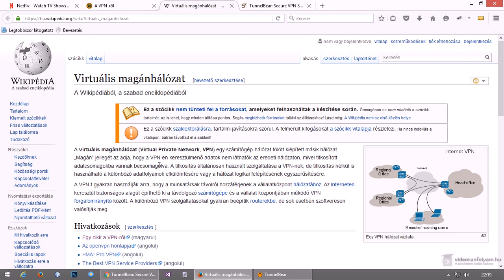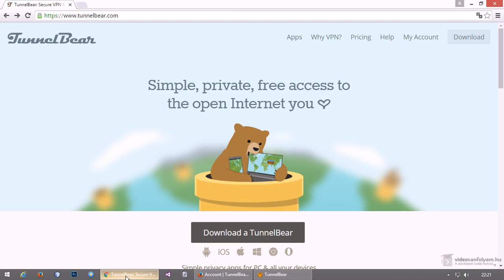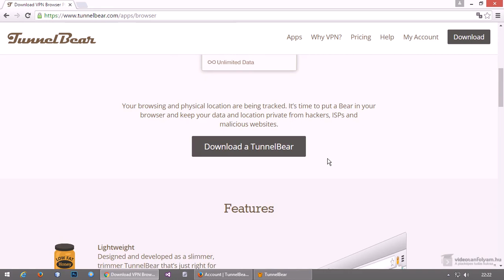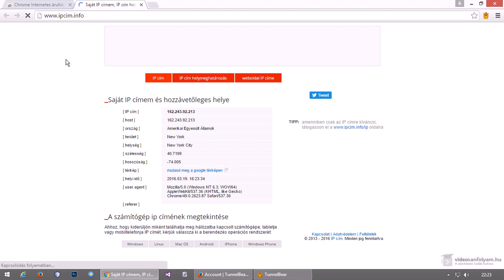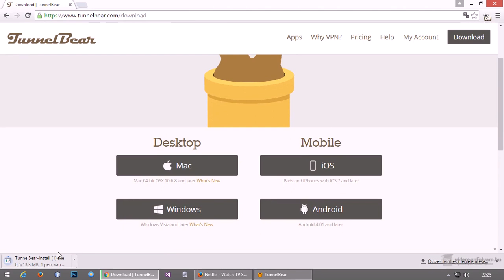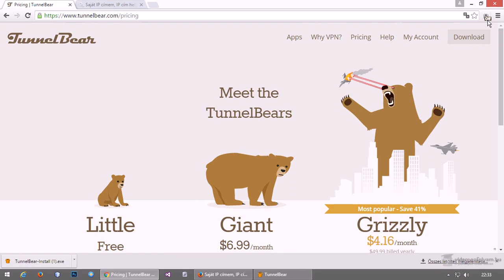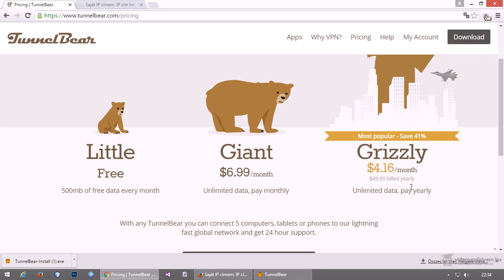VPN - mi az, mire jó?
Mi az a VPN, mire jó, miért érdemes tudni róla és szükség esetén használni? Erről lesz szó ebben a videóban!